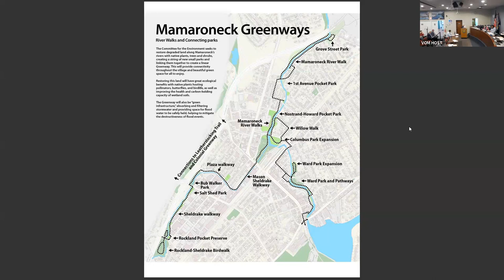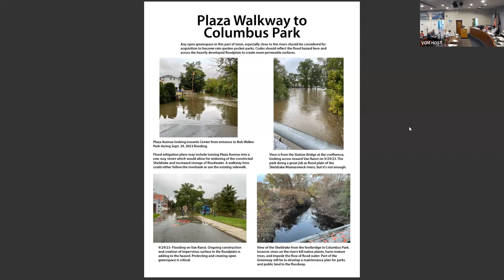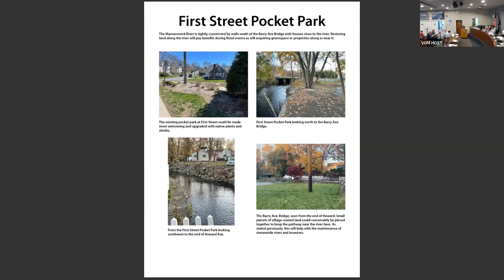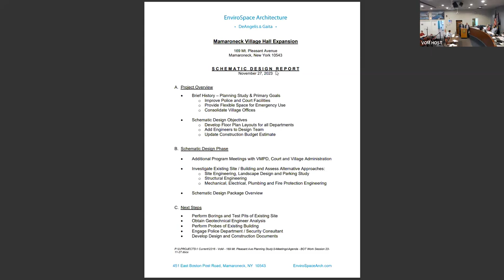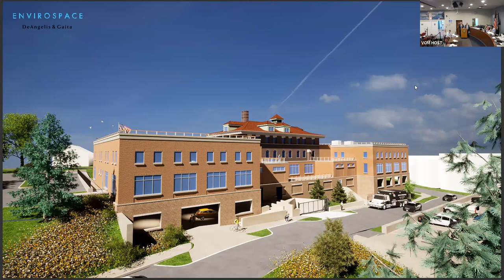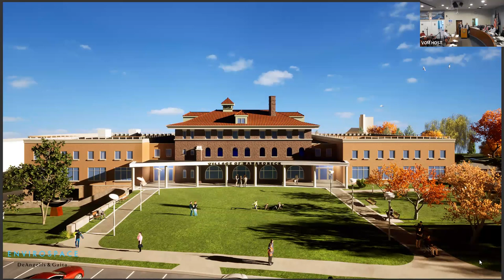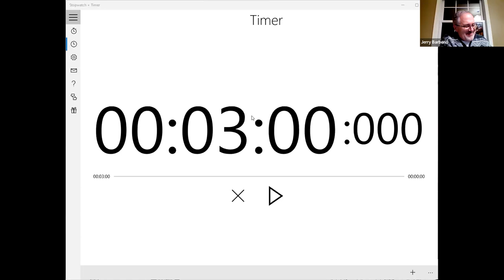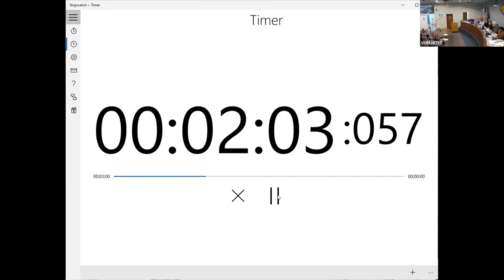Board of Trustees Work Session and Regular Meeting 11 27 2023 Nov 27, 2023